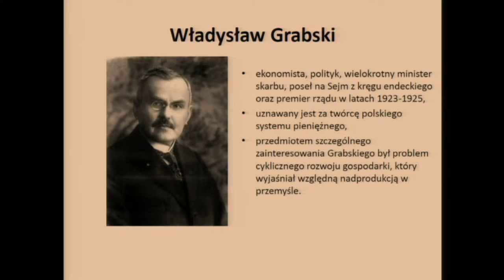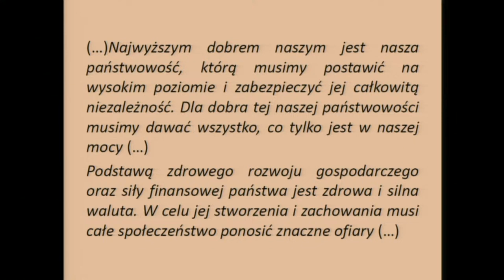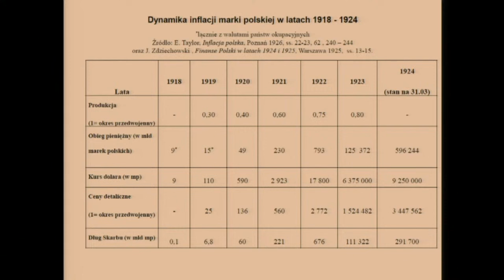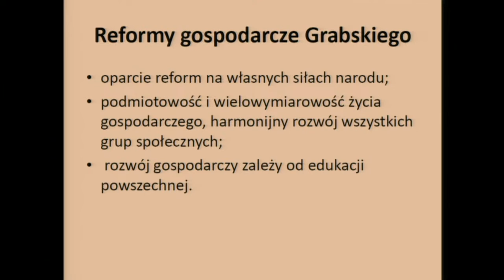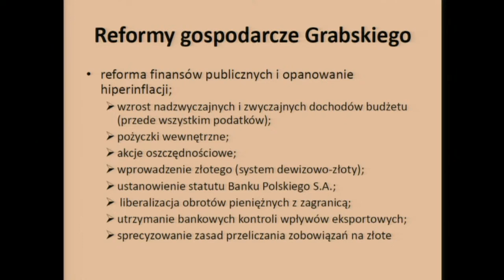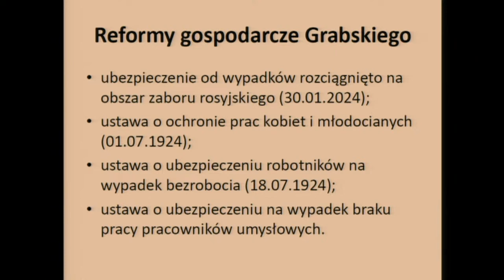dr Katarzyna Kamińska (SGH) _ Suwerenność monetarna Polski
,,Znaczenie reform Władysława Grabskiego dla stabilizacji sytuacji makroekonomicznej w Polsce w dwudziestoleciu międzywojennym"

W konferencji „Suwerenność monetarna Polski w setną rocznicę wprowadzenia złotego do obiegu” uczestniczyło szereg ekspertów, a wśród tematów były m.in. wkład polityki monetarnej w rozwój społeczno-gospodarczy i znaczenie niezależności banku centralnego.